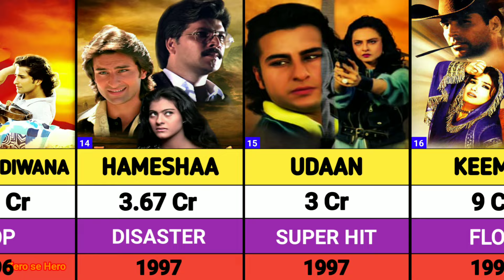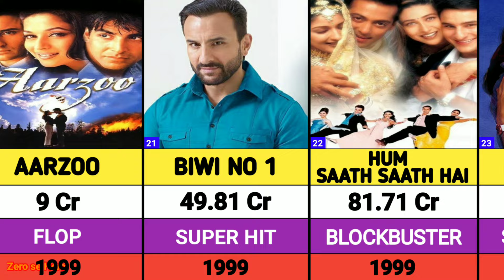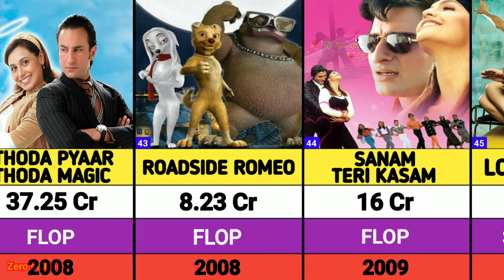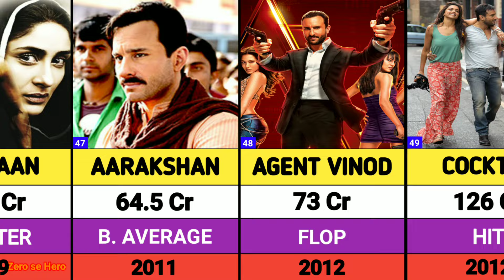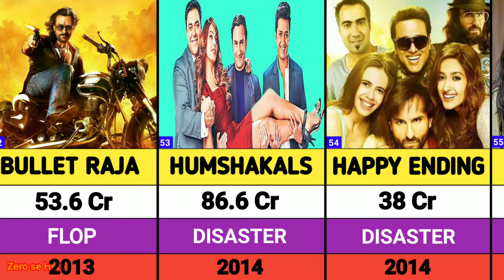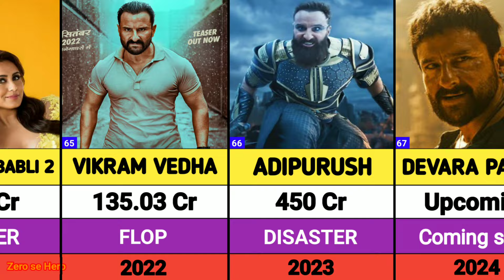Saif Ali Khan All Movies List || Saif Ali khan all hits and flops movies list || Devara Part 1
Saif Ali Khan All Movies List || Saif Ali khan all hits and flops movies list || devara

saif ali khan all hit and flop movie list 2024
saif ali khan all hit and flop movie list